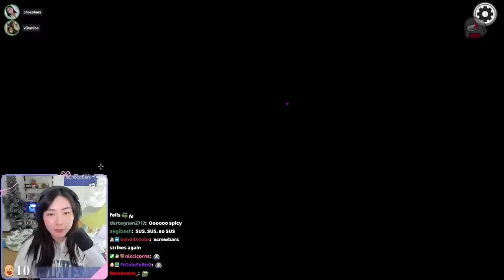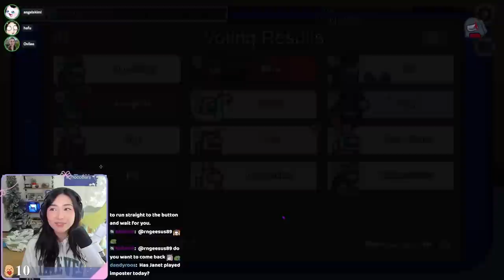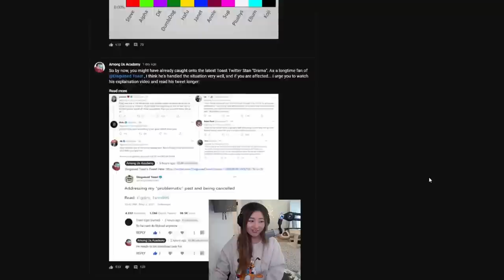JANET FINALLY GETS HER DREAM SNITCH GAME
Janet Finally Gets The Perfect Snitch Game  of Her Dreams!

MORNING LOBBY REUNION SQUAD (Week 36)
Stream Date: Wednesday 5th April 2023